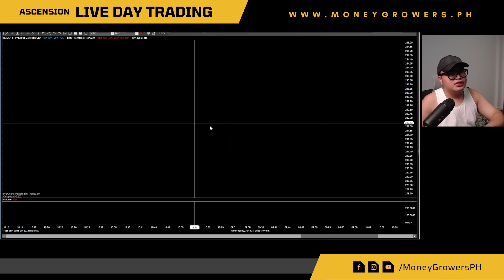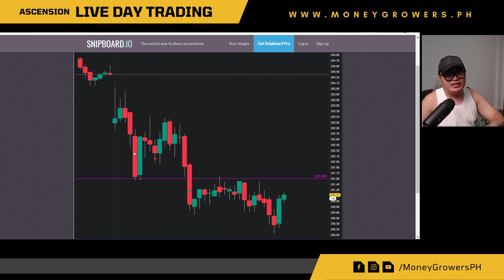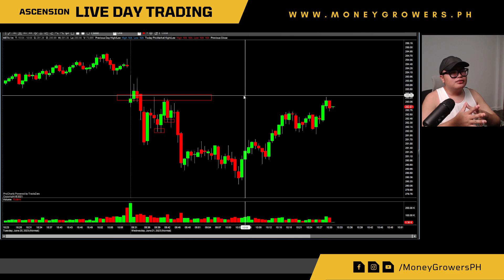How to DEAL with WHIPSAWS and Average Down | Common Newbie Errors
Common Problem ko ito nung nagsisimula ako, kasi madalas akong mawhipsaw. tapos biglang lilipad yung stock na naibenta ko na, which is mag lead naman into frustration. Kaya napakalaking bagay nung natutunan ko yung concept ng Invalidation. Hopefully, may matutunan kayo sa video na to. ENJOY!
▶️ If you want to Learn and Trade with me Everyday.
May God guide you on your Journey to Success!
CHAPTERS :

00:00 - Intro
00:26 - Student Trades
01:27 - NVDA Trade Recap
02:40 - Common Newbie Mistake
04:25 - Trade Dissection
06:05 - Tips for Newbies
06:24 - Average Down
09:00 - Ascension